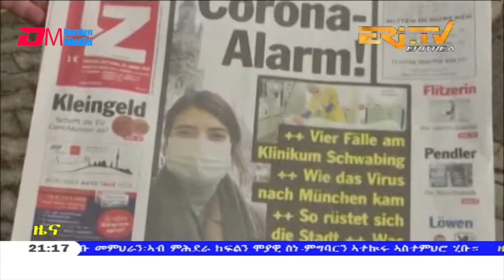Tigrinya Evening News for January 29, 2020 - ERi-TV, Eritrea